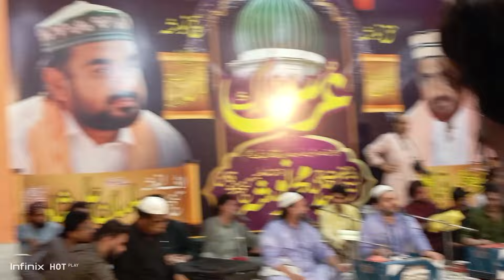Mola Ali hai Mera Peer | Zahid Kashif Qawal | Urs Nosho Pak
In this mesmerizing qawwali performance, Zahid Kashif Qawal pays tribute to Hazrat Ali (RA), showcasing his deep love and devotion for the revered saint. The soulful rendition captures the essence of Sufi music as Zahid Kashif Qawal beautifully sings about the spiritual significance of Hazrat Ali (RA) as his Peer.

Join us in celebrating the urs of Nosho Pak as Zahid Kashif Qawal's powerful vocals resonate with the audience, invoking a sense of awe and reverence for the beloved saint. Let the melodious tunes and heartfelt lyrics transport you to a higher realm of spirituality, where love and devotion reign supreme.

Don't miss out on this enchanting performance that is sure to touch your heart and leave you feeling uplifted and inspired.

Are you ready to immerse yourself in the spiritual journey of Urs Nosho Pak? Zahid Kashif Qawal is here to take us on a mesmerizing experience with his soulful and captivating qawali, "Mola Ali hai Mera Peer". Get ready to be transported to a world of devotion and love for Hazrat Ali as Zahid Kashif Qawal’s powerful voice resonates through your soul.

Let the melodic tunes and heartfelt verses of this qawali touch your heart and awaken your spirit. Feel the blessings of Nosho Pak as you listen to this beautiful rendition that pays homage to the beloved Peer of all times, Mola Ali.

Close your eyes, let go of the worldly worries, and let the music guide you towards inner peace and tranquility. Join Zahid Kashif Qawal in this spiritual journey and experience the magic of Urs Nosho Pak like never before.